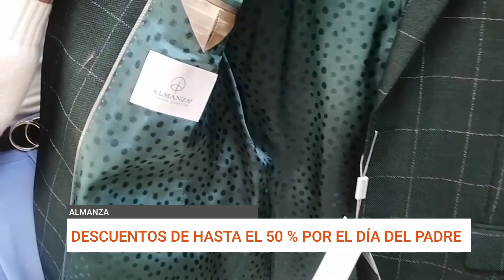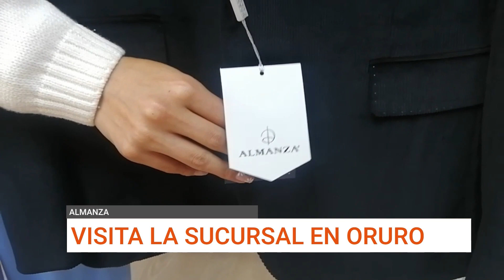🔶️ Oruro| ¡Haz que este Día del Padre sea inolvidable con Almanza!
🔶️ Oruro| ¡Haz que este Día del Padre sea inolvidable con Almanza! Encuentra el regalo perfecto para papá en nuestras sucursales en todo el país.

Descubre nuestra selección de moda de calidad y vanguardia que seguramente lo hará sentir especial en su día. ¡Visítanos hoy mismo!